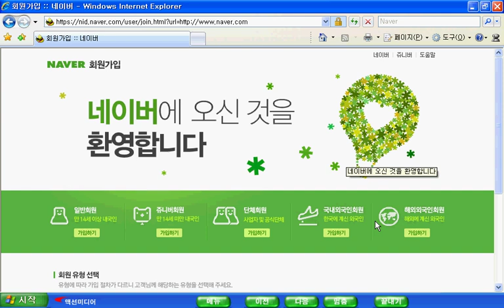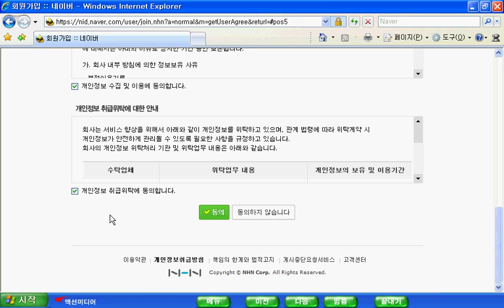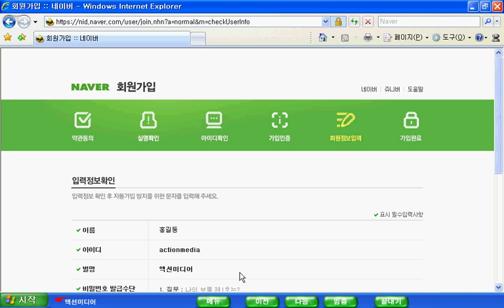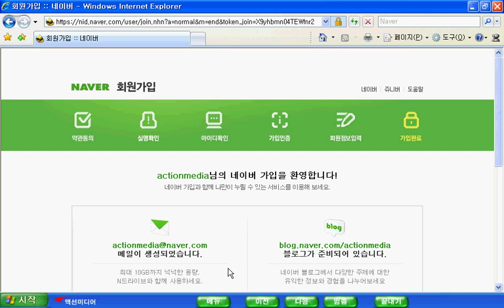블로그만드는방법 블로그꾸미는방법 블로그만들기 네이버블로그만들기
블로그만들기 네이버블로그만들기 블로그제작 블로그만드는법 블로그꾸미기 블로그로돈벌기 네이버블로그꾸미는방법 블로그스킨만들기
블로그디자인 블로그타이틀만들기 블로그음악올리기 블로그쇼핑몰 블로그교육 블로그검색등록  파워블로그 블로그스킨 네이버블러그만들기
블로그무료교육 블로그 동영상블로그 강좌 블로그 공부 블로그메뉴꾸미기 블로그강의 불로그 블로그꾸미는법
블러그꾸미기 부동산블로그 개인블로그만들기 블로그운영  블로그관리 블러그제작